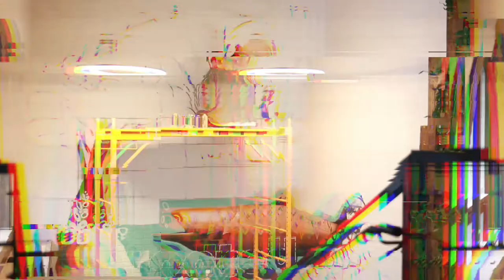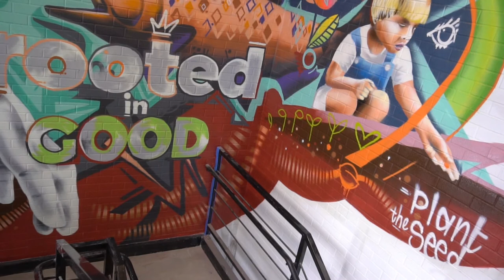Bus Life Vlog 006 - Detroit - Brome Modern Eatery Mural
We were a bit behind on content, so for todays vlog, Kyle went back thru the Brome Modern Eatery Mural footage and put this together. Hope you enjoy! Tomorrow, expect the Monticello Vlog with Cali and Tobi!